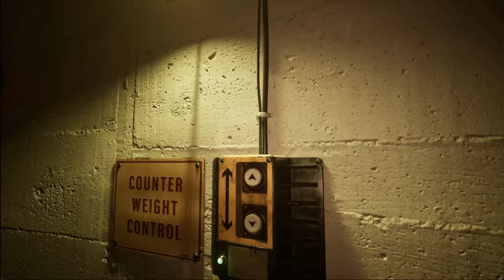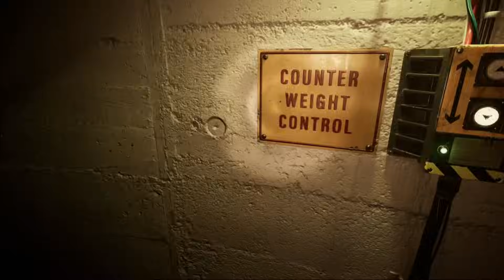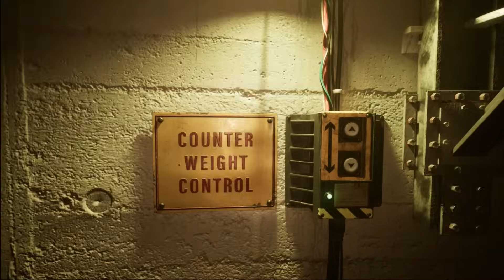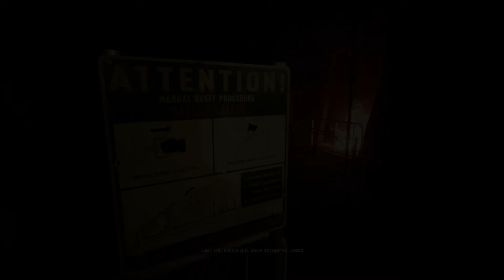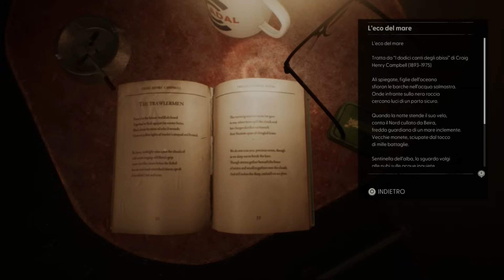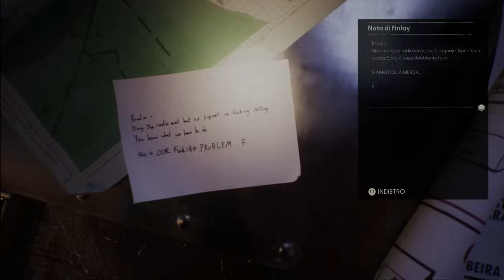STILL WAKES THE DEEP - Let's Play ITA (PARTE 4) LA SITUAZIONE PEGGIORA!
Dopo aver ormeggiato le gambe della piattaforma petrolifera, risaliamo in superficie constatando assieme a Brody che c'è un altro problema da risolvere e ovviamente dobbiamo farlo noi..